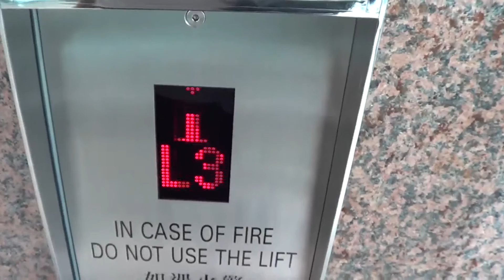HGK: OTIS Side/Rear lifts at Victoria Peak, Hong Kong